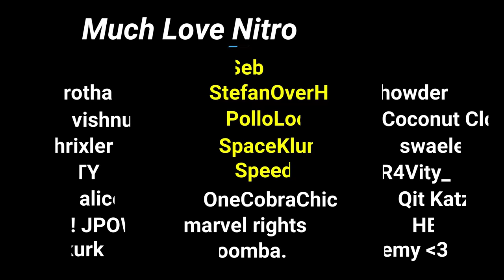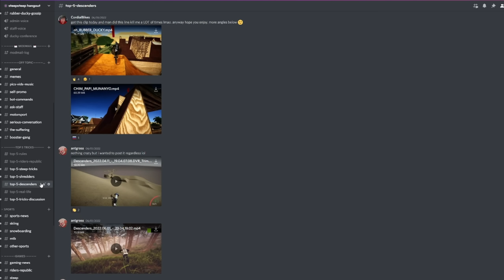He Literally landed a World's First Blindfolded...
August 28th, 2022 Descenders Top5​​​​ Results
1. papaya
2. CordialBikes
3. Clutze
4. mcdong
5. AXTX